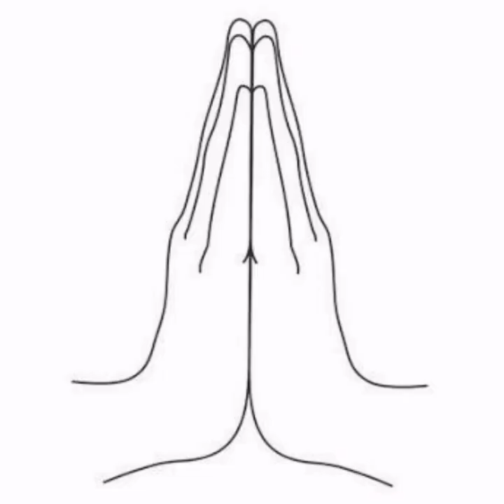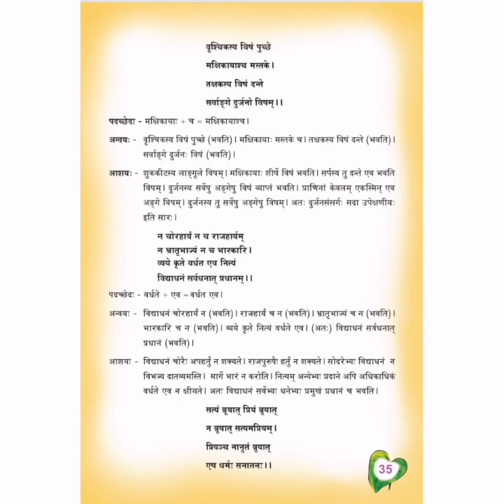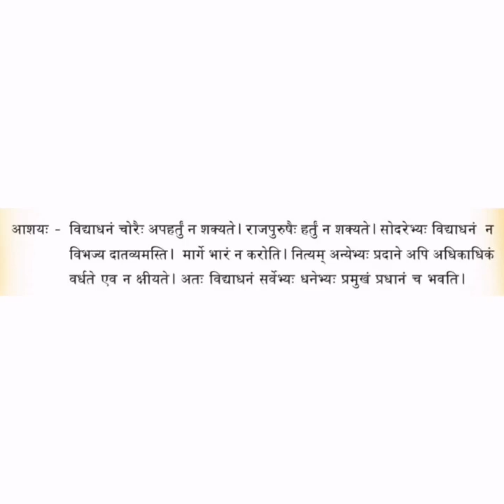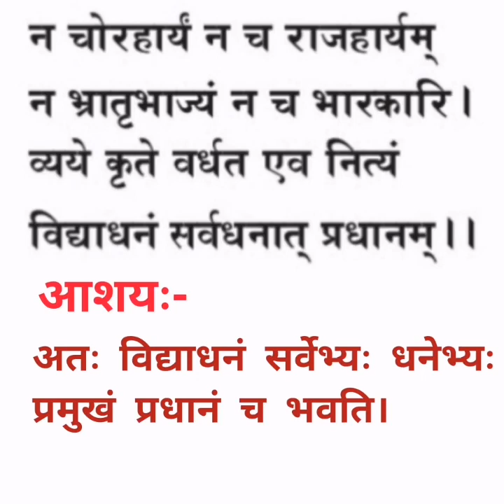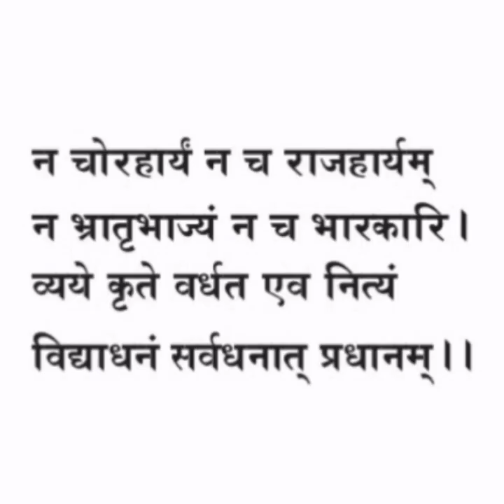SANSKRIT CLASS STD 5 Chapter 4 Part 3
एष धर्मः सनातनः - सुभाषितम् ३
rajeesh nambeesan